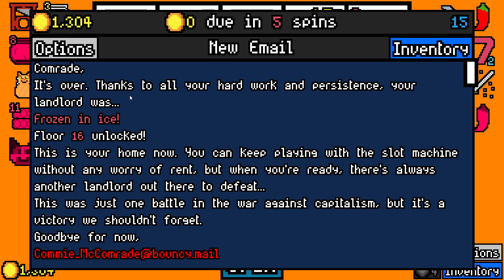Luck be a Landlord Ep.40 (Floor 15 Again)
Do you like gambling and slot machines? Do you like to pay the rent? If you do then this is the game for you!!!
Roguelike deckbuilding like non other before, choose symbols and items and build a slot machine that will make you rich so you never have to care about not being able to pay your rent ever again!!!